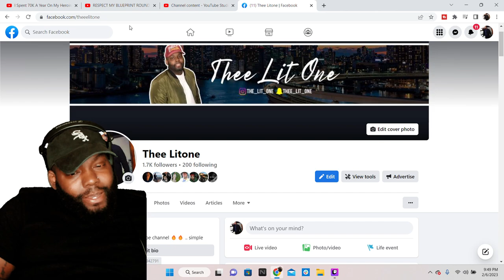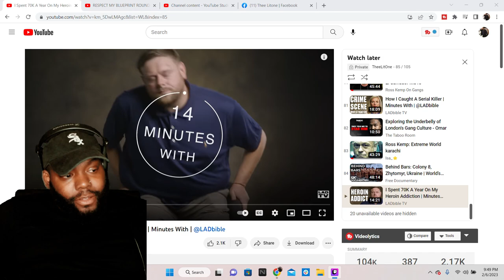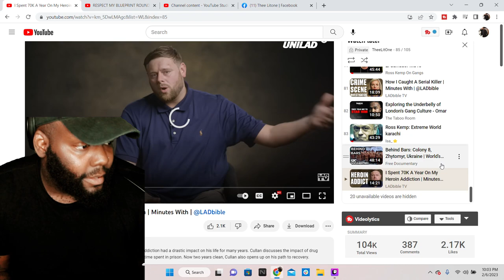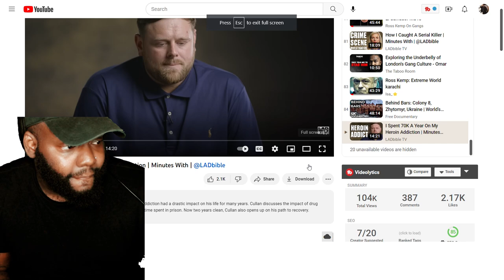CHICAGO DUDES REACTION TO I Spent 70K A Year On My Heroin Addiction | Minutes